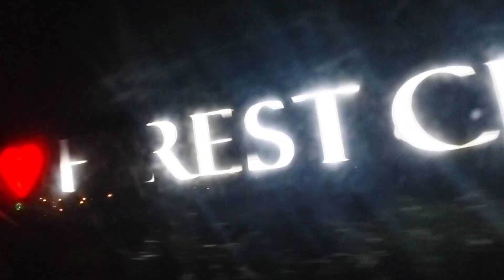Ep7_TAPOS NA KAMI MAG-GOTO BALIK NA KAMI SA FOREST CREST NATURE HOTEL AND RESORT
FOREST CREST NATURE RESORT AND RESORT LOCATED AT NASUGBU BATANGAS